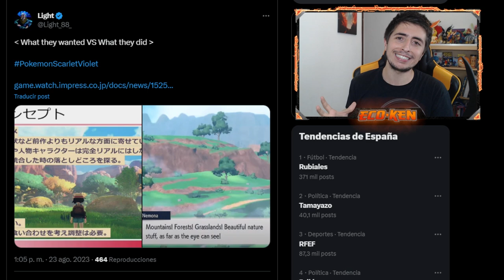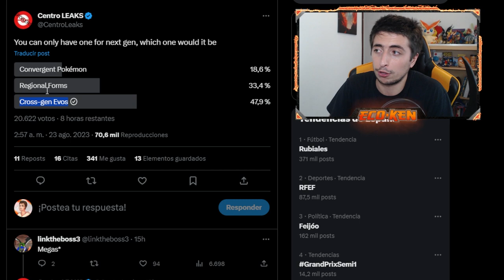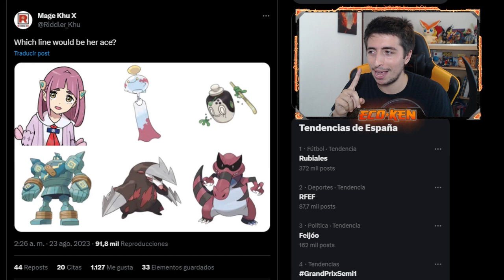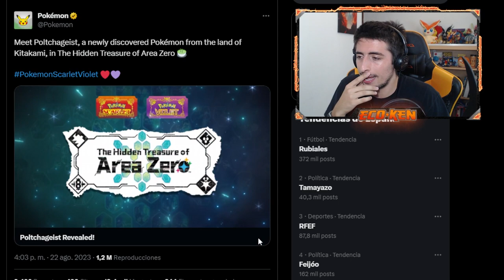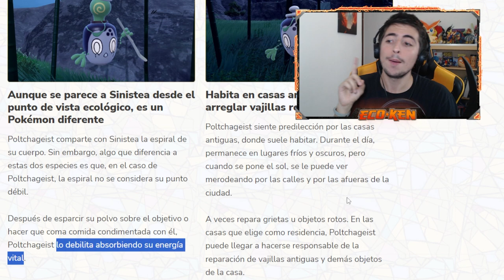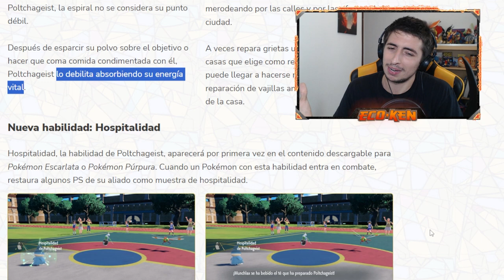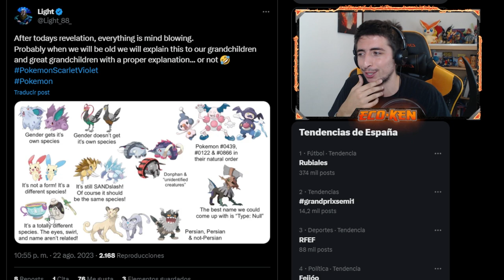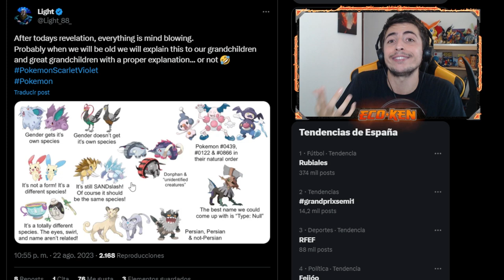😍 ¡¡LOCURA de LEAKS del NUEVO POKÉMON POLTCHAGEIST!! || Leaks Pokémon Escarlata y Púrpura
¡¡TE ENSEÑO TEORÍAS LOCAS del DLC de ESCARLATA y PÚRPURA!!

🔽 ¡MIS REDES! 🔽